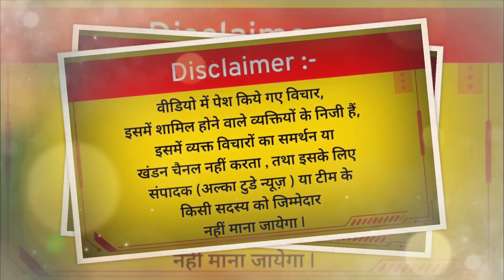NDA vs I.N.D.I.A. l Modi l Rahul Gandhi l Arvind Kejriwal l Nitish Kumar l 2024 election l bjp l aap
NDA vs I.N.D.I.A. l Modi l Rahul Gandhi l Arvind Kejriwal l Nitish Kumar l 2024 election l bjp l aap @alkatodaynews

NDA vs I.N.D.I.A. किसकी होगी जीत ? नौजवान ने कहा राहुल गाँधी अपना नाम बदल कर राहुल मोदी रख ले तो जीत सकते हैं

INDIA vs NDA: Opposition leaders exult over name change, prep for 2024 polls

Alka Today News का मकसद आप को सच दिखाना है, गोदी मीडिया सच को दबाने की कोशिश करता है इसलिए ज्यादा से ज्यादा शेयर करे ताकि लोगो तक सच पहुंचे और subscribe करे 🔔 दबाए आप को video का नोटिफिकेशन मिल सके.Thank you !!

hindi news l bjp news l latest news l breaking news l manipur news l brij bhushan singh case update news l modi l amit shah l yogi l political news l manipur viral video l manipur news update l delhi up2date